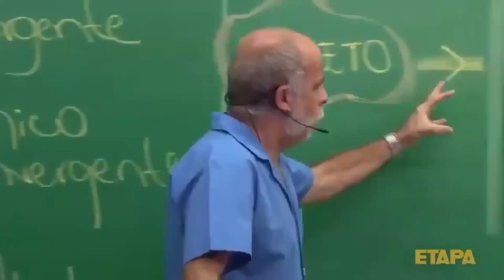No One Survived - Resistindo a Sétima Horda + Como Fazer a mesa de Usinagem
Salve galera Hoje Nós vamos tentar resistir a Sétima Horda, e também vamos lootear itens para fazer a mesa de usinagem em mais um episódio da nossa série do game No One Survived, nesta série iremos do zero ao avançado onde ensinarei tudo tudo o que sei do game para vocês, e também aprenderemos tudo juntos a sobreviver nesse apocalipse zombie.
episódios novos todos os dias antes do meio dia.
Peço a você meu querido inscrito teleprestador que deixe seu comentário, sobre o que você está achando da série para que eu possa melhorar o conteúdo para você.

obrigado por curtirem o vídeo
Me segue lá!

quer ajudar o meu canal a crescer para eu realizar meu sonho de ser youtuber, e trazer jogos mais fodas pra você curtir ?